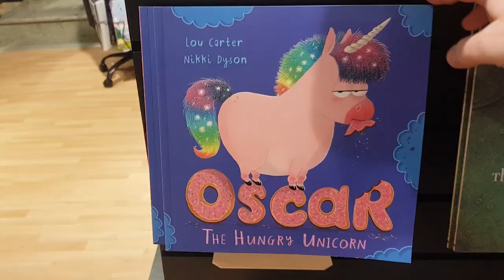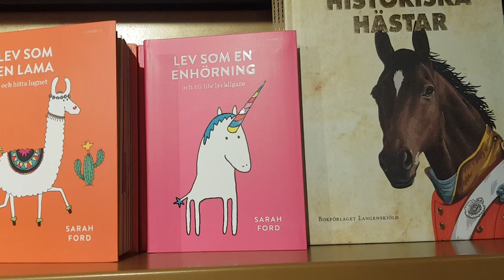A Quick Look at the Science Fiction Bookstore in Stockholm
Let's have a quick look at what you can find at the Sci-Fi Bookstore (Science fiction bokhandeln) in Stockholm. This place has just about everything for the geekly inclined - books, role playing games, board games, geek merchandise, and lots and lots more.

The footage is a bit old! That's why it's just a very brief look at the store - sorry for that.